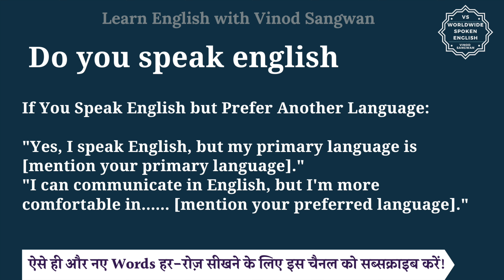Do you speak english meaning in Hindi | Do you speak english ka matlab hota hai | English to hindi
इस वीडियो में आप Do you speak english का हिंदी में मतलब समझेंगे और साथ में Do you speak english का pronunciation भी सीखेंगें यानि की आप Do you speak english के अर्थ के साथ साथ ये भी सीखेंगें की Do you speak english को कैसे बोले या Do you speak english को बोलने का सही तरीका क्या है |

तो बस एक मिनट में सीखिए Do you speak english को|
Let’s learn Hindi Meaning of Do you speak english in detail.

Do you speak english का हिंदी में अर्थ होता है
क्या आप अंग्रेज़ी बोलते हैं

If You Speak English Fluently:
""Yes, I speak English fluently.""
""Absolutely, English is my first language.""
""Yes, I'm proficient in English.""

If You Speak English but Not Fluently:

""Yes, I can speak English, although it's not my first language.""
""I can communicate in English, but it's not perfect.""
""I have some knowledge of English, so we can try.""

If You Don't Speak English:
""I'm sorry, I don't speak English.""
""No, English is not a language I'm familiar with.""
""Unfortunately, I don't have any English-speaking skills.""

If You Speak English to Some Extent and Want to Practice:
""Yes, I do. Would you like to practice English together?""
""I can speak a bit of English. How can I assist you?""
""I'm still learning, but I'd be happy to try speaking in English with you.""

If You Speak English but Prefer Another Language:
""Yes, I speak English, but my primary language is [mention your primary language].""
""I can communicate in English, but I'm more comfortable in. [mention your preferred language].""

Do you speak english को इन उदाहरणों से और अच्छे से समझ सकते हैं